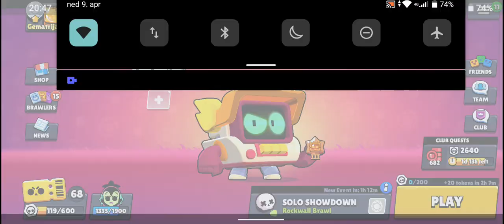600 for RT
brawlstars soling around.